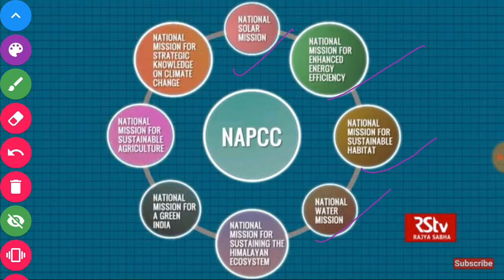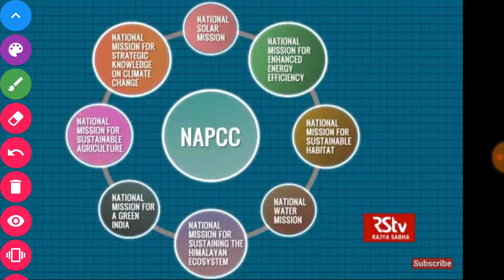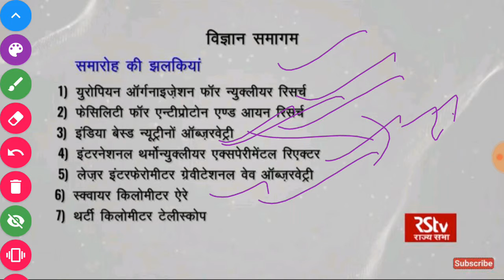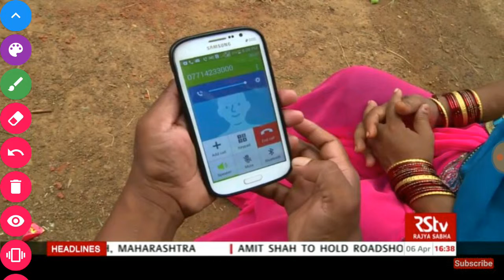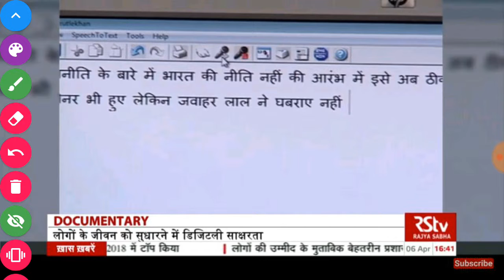Radio analysis-7april2019-science monitor-ict